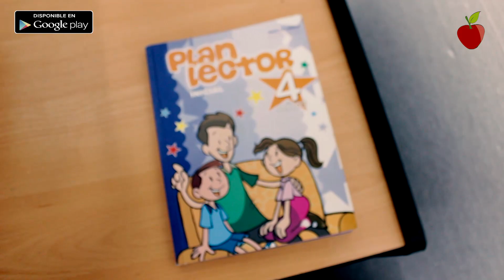estas no son mis patas